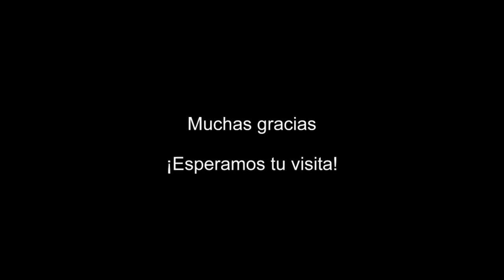Saavedra - Depto tipo PH. 2 ambientes con jardin y quincho o 2do depto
Departamento tipo PH en PB. 2 ambientes al contrafrente con jardin.

Posee ademas un quincho con un dormitorio mas. Ideal para espacio de trabajo, o dormitorio de huespedes, etc.

Requiere mejoras.

Coordinar visita!!